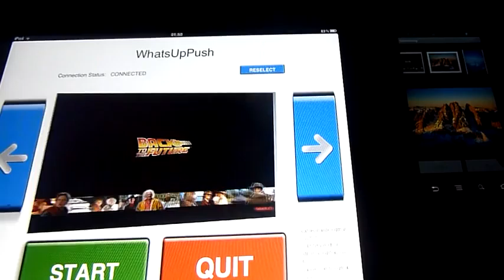What's Up Sync Alpha Prototype - Android2iPad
The final alpha prototype of the What's Up Sync extension. Now getting ready for the first evaluation and integration within What's Up.